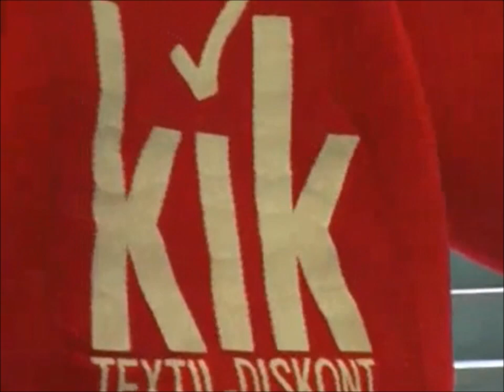2009 Fortuna Düsseldorf | Das kurze Leben der KIK-Männchen | "Kick das Maskottchen"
2009 versuchten merkwürdige Maskottchen, genannt KIK-Männchen, die Düsseldorfer Multifunktionsarena zu erobern. Aber nach wenigen Wochen hörte der Spuk wieder auf. Die Ultras - Transparente "KIK - verpiss Dich" oder "Unmenschlich Eure Machenschaft - KIKmännchen gehört abgeschafft" sorgten wohl dafür. Im Inneren eines der kopflosen KIK-Leibchens steckte übrigens Jochen Dancker, ein Mitglied der Bushwhackers und der Erfinder des legendären Glücksschweins Toni (2006).